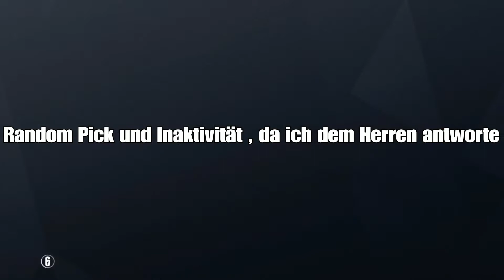Re-Upload Trashtalker get a Turn-on